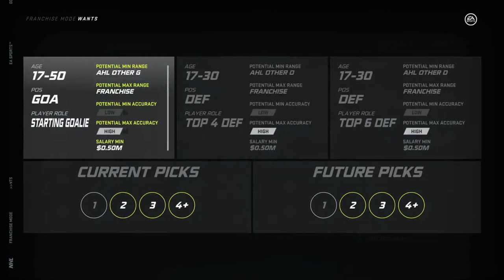PITTSBURGH PENGUINS GM MODE COMMENTARY #6 - The Start of the Year 2 Sim!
NHL 21 PITTSBURGH GM MODE COMMENTARY
In this NHL 21 video I start the sim with the Pittsburgh Penguins in year 2. Watch the whole video to see how the team does in the first couple of months and if we make any big trades!
Xbox GT: TheLeafer18
PSN ID: Leafer18_